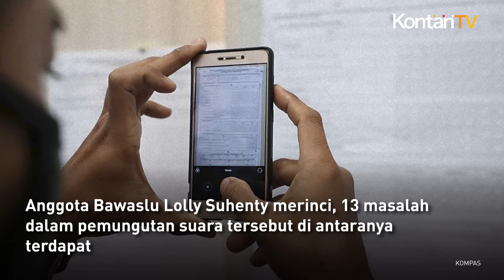Bawaslu Temukan 19 Masalah Dalam Pencoblosan dan Perhitungan Suara Pemilu 2024 | KONTAN News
Badan Pengawas Pemilihan Umum (Bawaslu) menemukan 19 masalah pada pemungutan suara dan penghitungan suara Pemilu pada 14 Februari 2024.

"Di antaranya, terbagi atas 13 permasalahan pada pemungutan suara dan enam permasalahan pada pelaksanaan penghitungan suara," ungkap Ketua Umum Bawaslu Rahmat Bagja dalam konferensi pers Kamis (15/2).

Data tersebut berdasarkan hasil patroli pengawasan di 38 provinsi yang dituangkan melalui aplikasi Sistem Informasi Pengawasan Pemilu (Siwaslu) hingga 15 Februari 2024 pukul 06.00 WIB.

Anggota Bawaslu Lolly Suhenty merinci, 13 masalah dalam pemungutan suara tersebut di antaranya terdapat 37.466 TPS yang memulai pemungutan suara lewat dari pukul 07.00.

Kata dia, TPS yang buka lewat dari pukul 07.00, berada di Jawa Barat, DKI Jakarta, Jawa Tengah, Banten, Jawa Timur, Sumatra Utara, Riau, Sumatra Barat, Nusa Tenggara Timur, dan Sulawesi Selatan.

Kemudian, sebanyak 2.271 TPS yang terjadi mobilisasi dan/atau mengarahkan pilihan pemilih (oleh tim sukses, peserta pemilu, dan/atau penyelenggara) untuk menggunakan hak pilihnya di TPS.

Bahkan, ditemukan ada 2.271 TPS, didapati terjadi intimidasi kepada pemilih dan atau penyelenggara pemilu di TPS.

Bawaslu menambahkan ada enam masalah pada penghitungan suara.

Beberapa di antaranya, 11.233 TPS yang didapati adanya Sirekap tidak dapat diakses oleh pengawas pemilu, saksi, dan/atau masyarakat.

Lalu, ada 1.895 TPS yang didapati Pengawas TPS tidak diberikan Model C hasil salinan yang terjadi di Jawa Barat, Jawa Tengah, Jawa Timur, DKI Jakarta, Banten, Sumatra Utara, Sumatra Selatan, Lampung, Riau, dan Yogyakarta.

"Terkait 19 temuan masalah dalam pemungutan dan penghitungan suara tersebut, Bawaslu memberi beberapa tindaklanjut hasil pengawasan," kata Anggota Bawaslu Puadi.